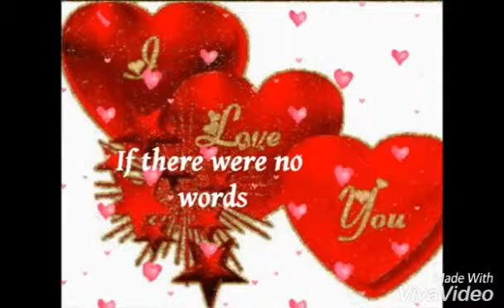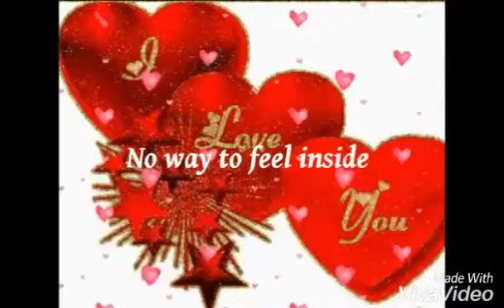Jenet, ka hmangaih che